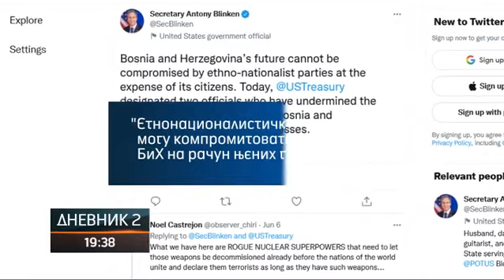Uvođenje sankcija Šeraniću podrivanje Dejtona